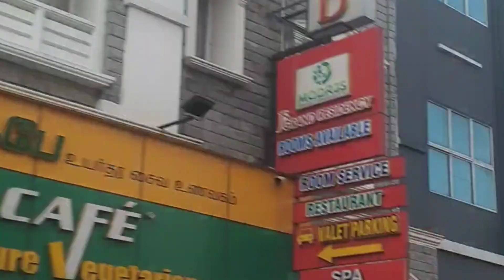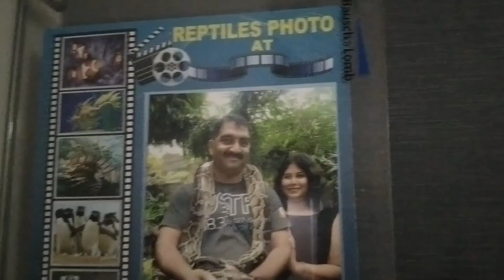ഞങ്ങൾ ചെന്നൈ എത്തി ഗയ്‌സ് 🥰👍...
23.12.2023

ചെന്നൈ...